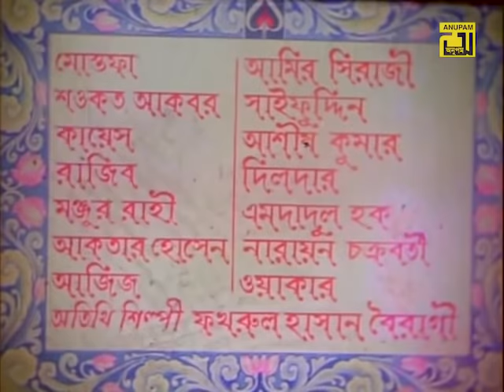Rajar Meye Bedeni | রাজার মেয়ে বেদেনী | Anju & Ilias Kanchon | Bangla Full Movie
Watch Bangla Full Movie Rajar Meye Bedeni | রাজার মেয়ে বেদেনী | Cast by Anju, Ilias Kanchon, Sohana & Golam Mostafa. Exclusively on Anupam Movies

Movie Name: Rajar Meye Bedeni
Director: Foyez Chowdhuri
Cast: Anju, Ilias Kanchan, Sohana, Golam Mostafa & Others.
Lyrics: Masud Karim
Music Director: Ali Hossain
Production: S.S. Production Ltd.
Release Year: 1991
Copyright & Distribution By Anupam Recording Media